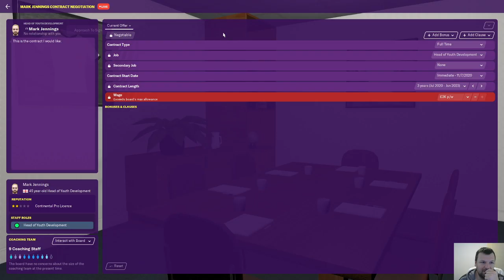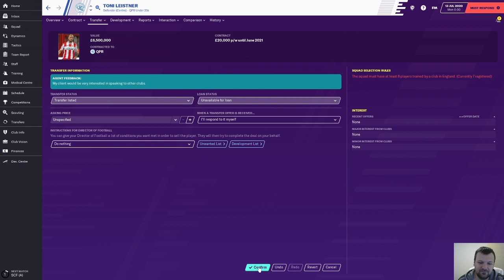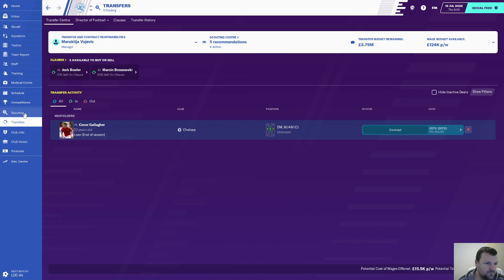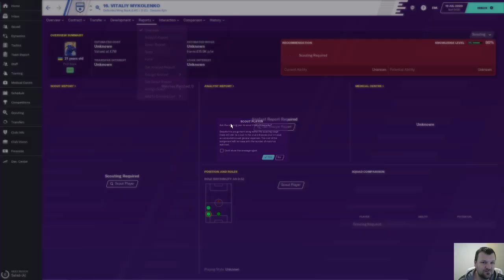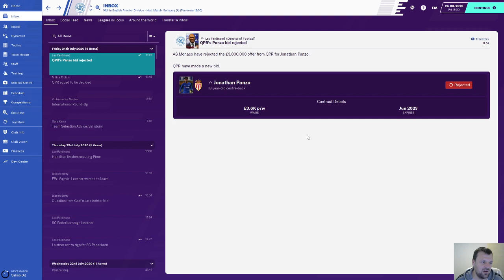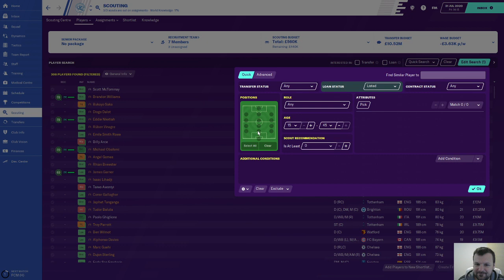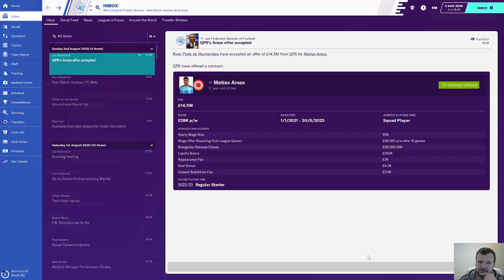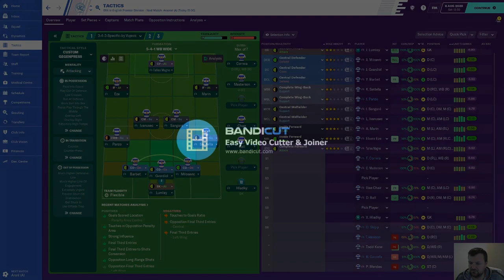QPR amater aproach with wingers part19!